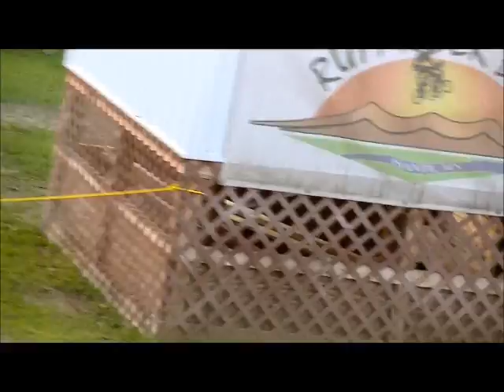Tuesday Night Racing Action at Rum River BMX - June 3, 2014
Rum River BMX exists to create a fun, family oriented racing experience for kids and adults. Sanctioned by USABMX.